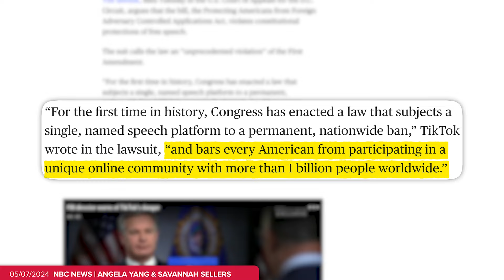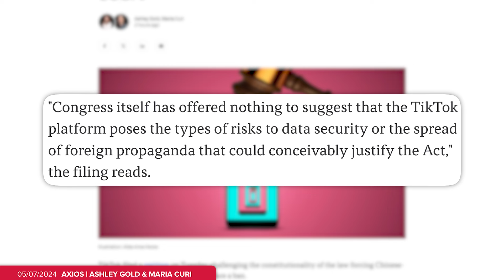TikTok Sues the US Gov’t to Block Ban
Art Department: William Crespo
Writing/Research:Philip DeFranco